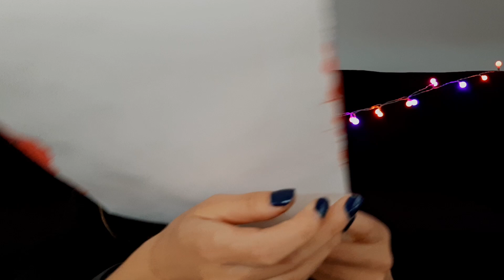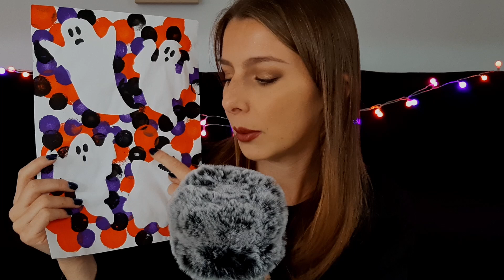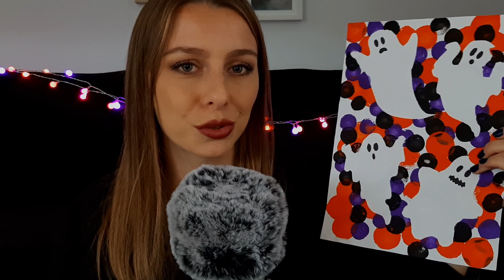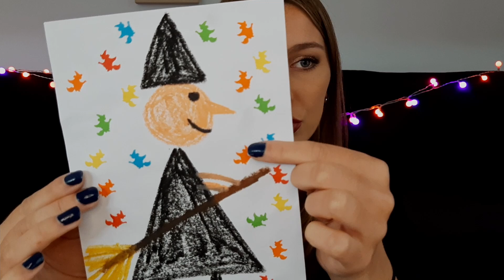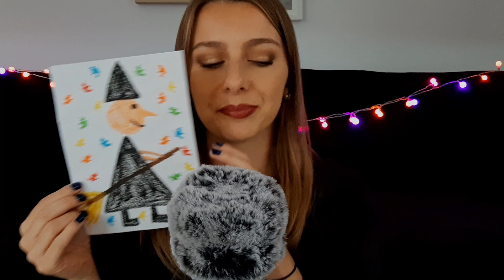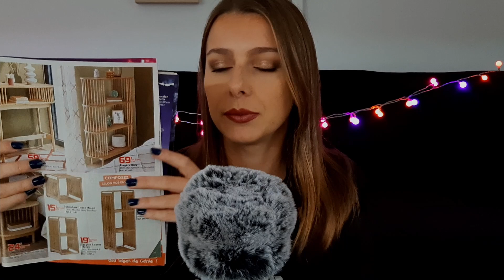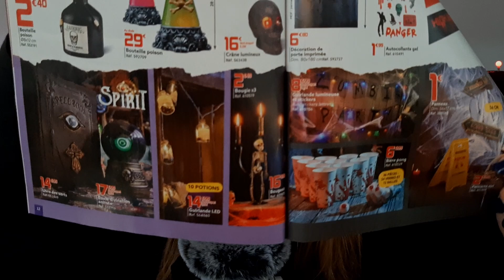ASMR - Endors-toi avec cette ambiance d'HALLOWEEN 🎃 (c'est mon anniversaire 🥳)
Hello, je vous souhaite la bienvenue sur ma chaîne ASMR ! 😊
Hello, welcome to my ASMR channel ! 😊

Dans cette vidéo, je tente de vous endormir avec des objets d'Halloween. 🎃👻 Je déguste aussi quelques chocolats et bonbons. 😋 Je vous souhaite une belle nuit ! 🦇

In this video, I try to put you to sleep with Halloween objects. 🎃👻 I also eat some chocolates and candies. 😋 I wish you a beautiful night ! 🦇